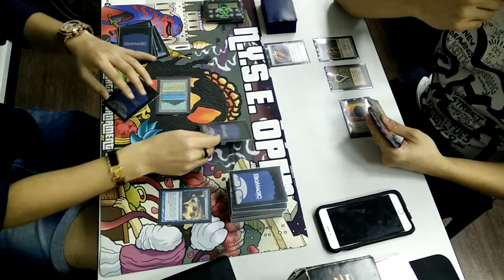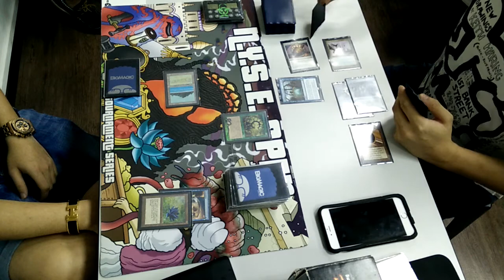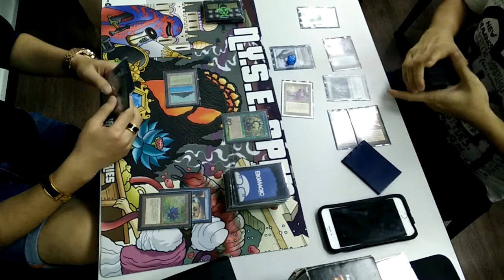Burning Oath vs Paradoxical Vault (Game 1) (Vintage)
Me (Burning Oath) vs Reuben (Paradoxical Vault) Vintage Tuesdays @ Agora Hobby.